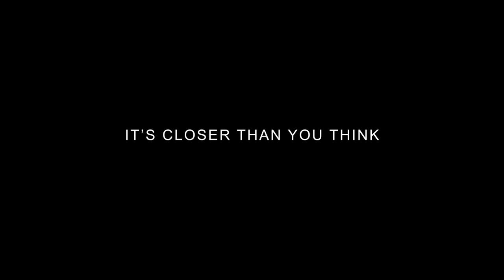WEB EXTRA: Miami High-Rise Projects Prepare For The Future Of Flying Cars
The future of Miami’s urban aviation is cleared for takeoff. (Video Courtesy: Paramount Miami WorldCenter)